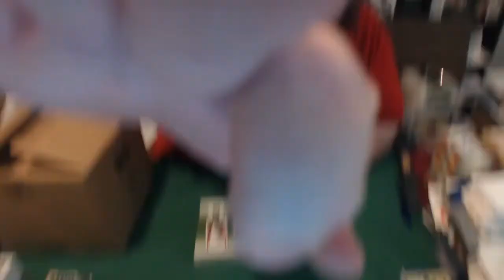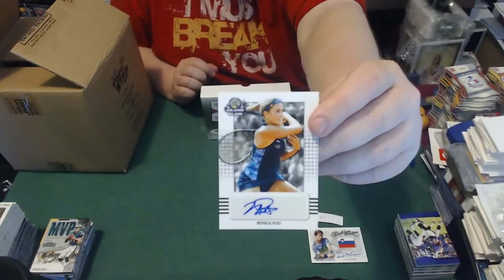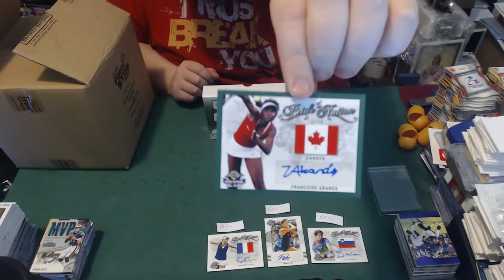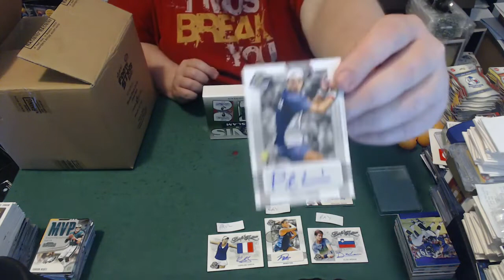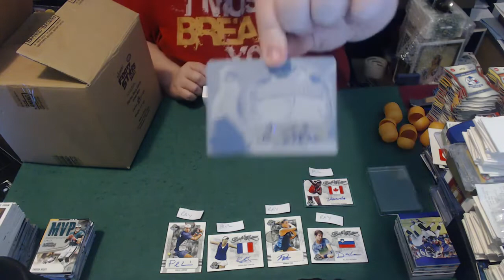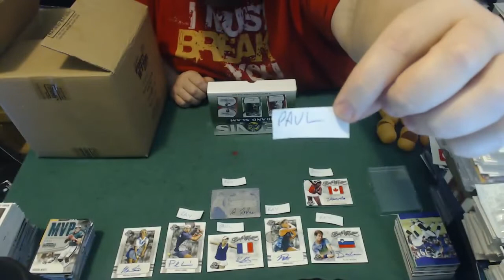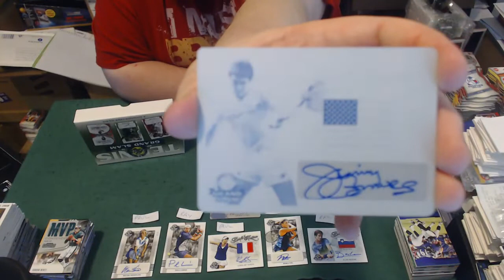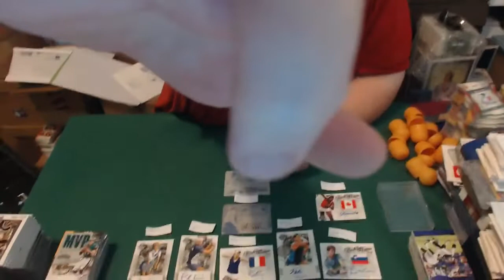2018 Leaf Grand Slam Tennis #912 - Live Break (19/03/2019)